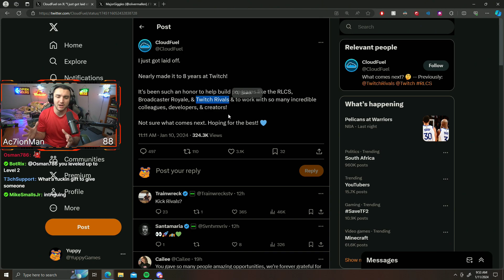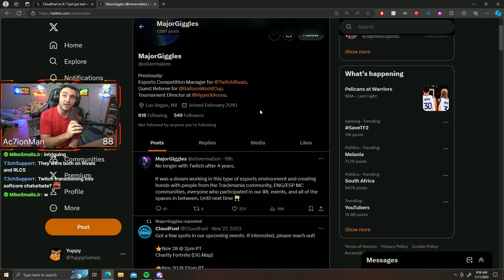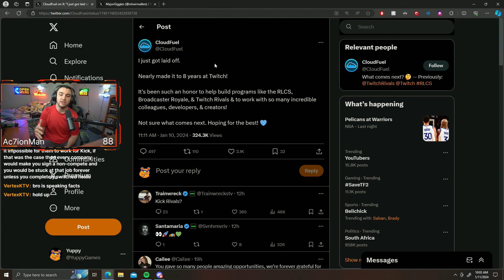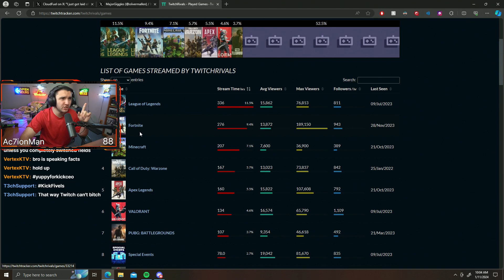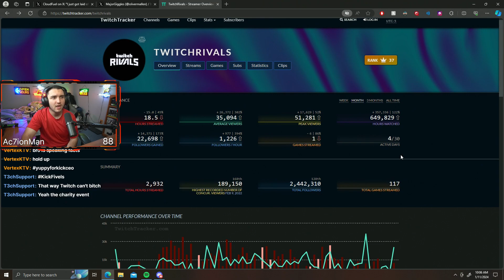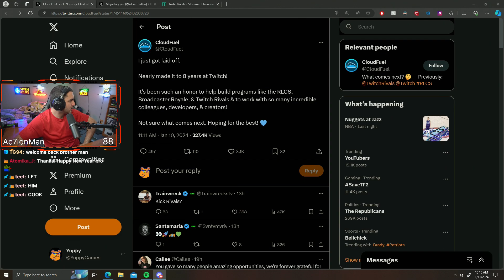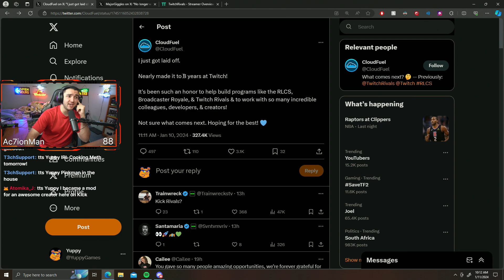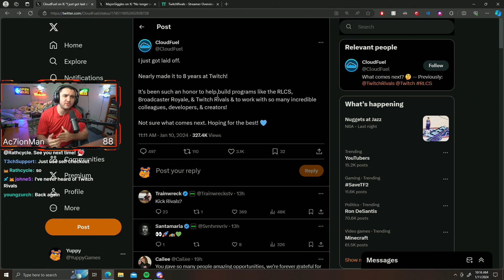Yuppy talks about Twitch Layoffs - What they mean for Kick